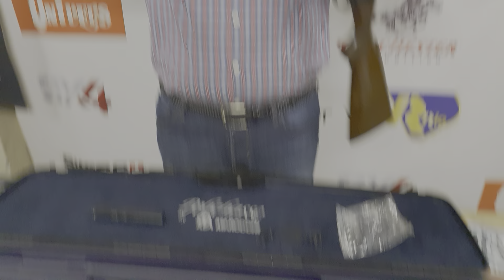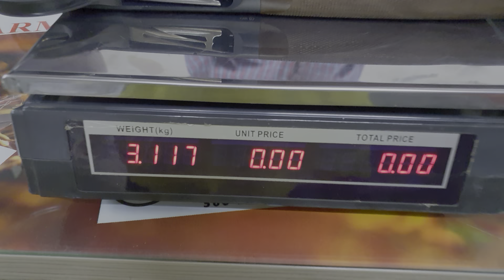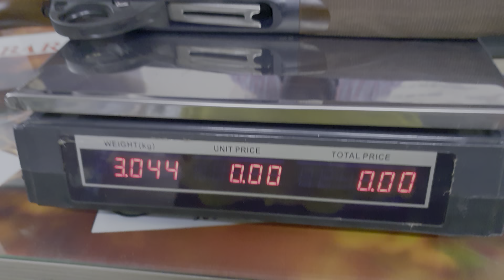Marocchi Nexus cal12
Το νέο αυτογεμες τής Ιταλικής εταιρείας Marocchi
Τηλέφωνο επικοινωνίας για να παραγγείλετε 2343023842
Ευφροσυνη Μπαλακου
Σταδίου 15
Πολυκαστρο νομού Κιλκίς